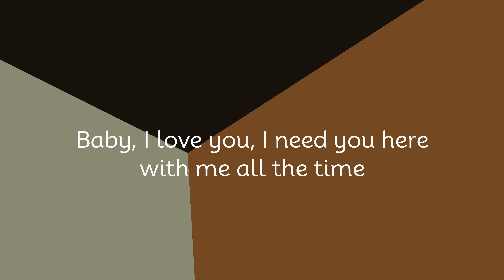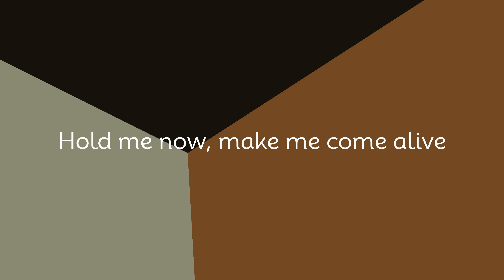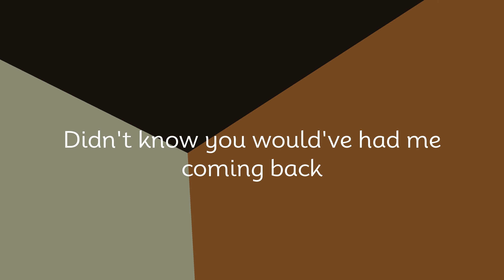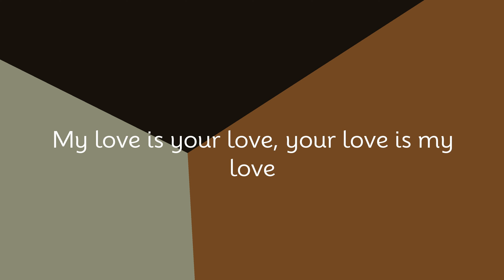Rihanna - You Da One (lyrics)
“Rihanna - You Da One” Lyrics / Lyric Video by aisright

You da one that I dream about all day
You da one that I think about always
You are the one, so I make sure I'll behave
My love is your love, your love is my love
Baby, I love you, I need you here with me all the time
Baby, we meant to be
You got me smilin' all the time
'Cause you know how to give me that
You know how to pull me back when I go runnin', runnin'
Tryna get away from loving ya
You know how to love me hard
I won't lie, I'm falling hard
Yep, I'm falling for ya, but there's nothin' wrong with that
My love is your love, your love is mine
Baby come, take me now
Hold me now, make me come alive
You got the sweetest touch
I'm so happy you came in my life
And yes, I'm kinda crazy
That's what happens, baby
When you put it down
You shouldn't give it to me good like that
Shouldn't hit it like that
Had me yellin' like that
Didn't know you would've had me coming back
You the one that I'm feeling
You the one that I'm loving
Ain't no other niggas like you
No, there's just one, one, one, one, one, one
No, baby, just one, one, one, one
I bet you wanna know